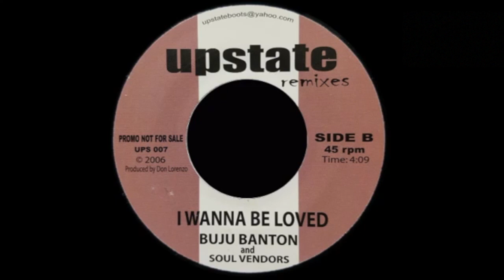BUJU BANTON & SOUL VENDORS - Wanna Be Loved (2006) Upstate Remixes